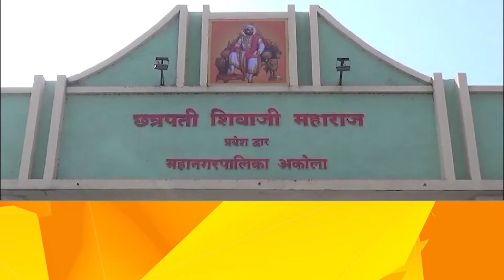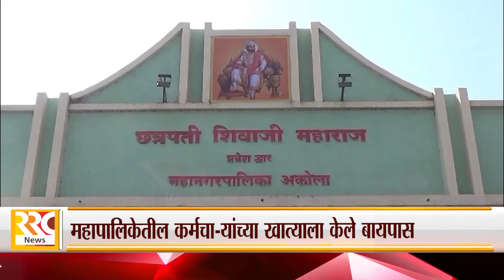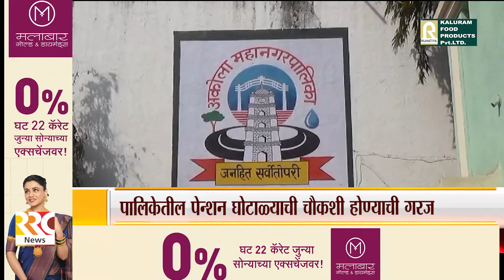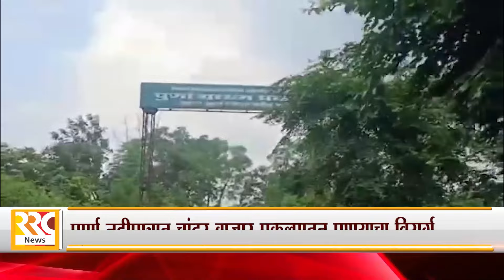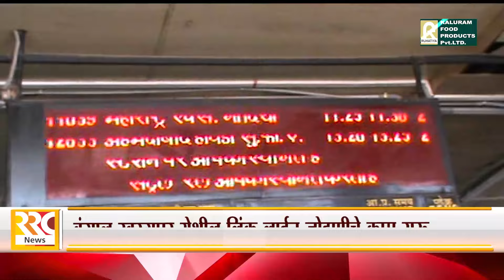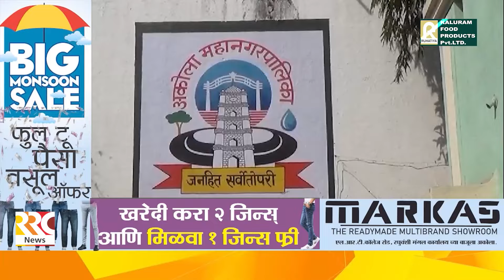RRC NEWS AKOLA 27 06 2024